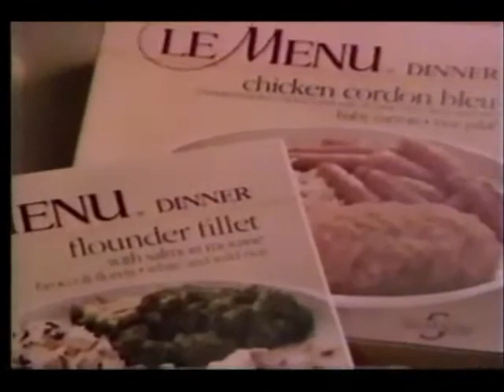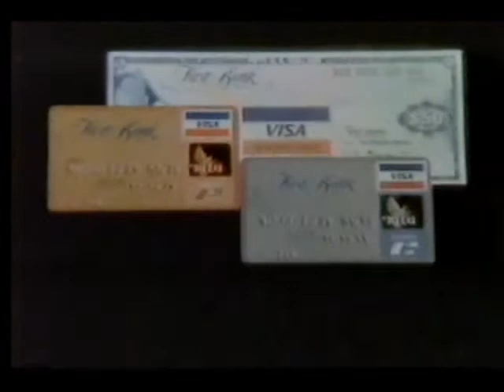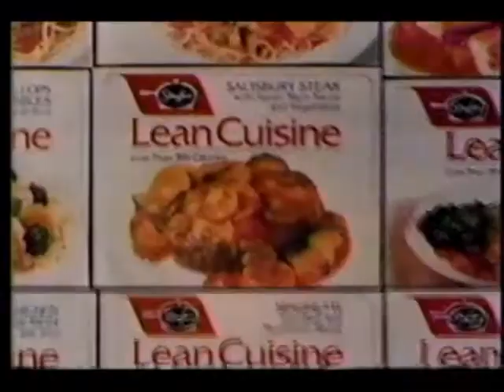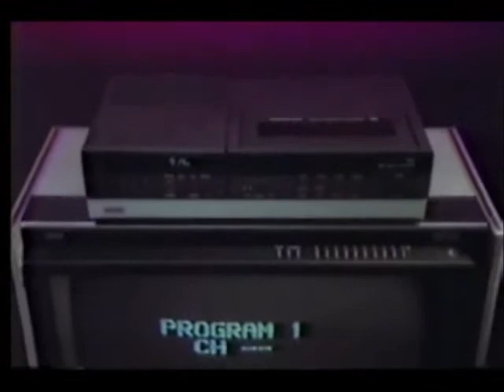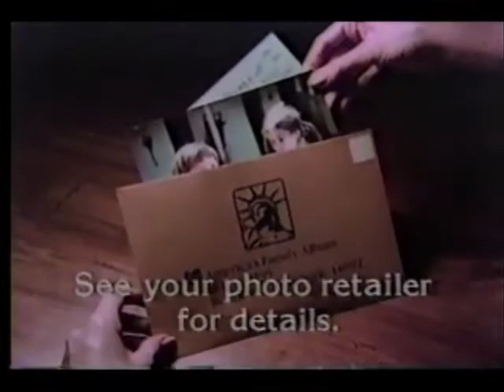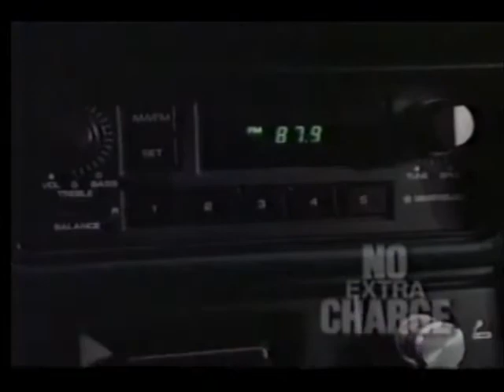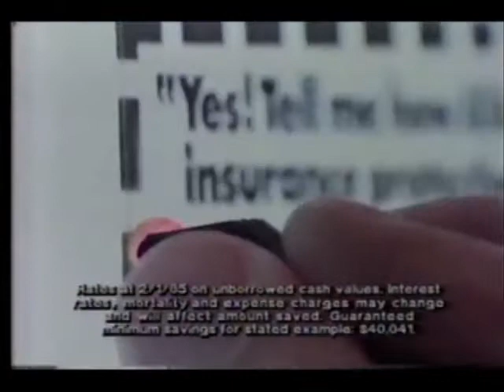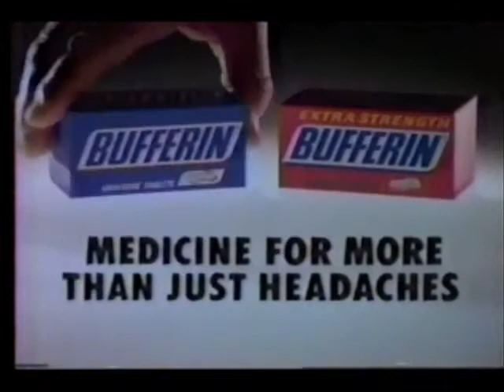February 3, 1985 commercials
Taken from Firefox, that night's ABC Sunday Movie.

1. The ABC Sunday Night Movie intro
2. Le Menu
3. Chevrolet Celebrity
4. Visa
5. Three's A Crowd/Who's The Boss? promos
6. The ABC Sunday Night Movie mid-commercial bumper
7. MacGruder & Loud promo
8. Burger King
9. WGTU Traverse City/WGTQ Sault Ste. Marie bumper/ID
10. The ABC Sunday Night Movie commercial return bumper
11. The ABC Sunday Night Movie commercial bumper
12. Century 21 real estate
13. Ford Tempo
14. National Dairy Board- REAL cheese
15. Aim
16. ABC News 20/20 promo
17. Another WGTU/WGTQ bumper/ID with Good Morning America voiceover promo
18. Citibank
19. Pontiac Grand Am
20. The Fall Guy promo
21. ABC News Sports Update
22. Bud Light
23. ABC News Sports Update (continued)
24. Professional Office Supply (Traverse City, MI)
25. Pizza Hut
26. Yet another WGTU/WGTQ bumper/ID with Wheel of Fortune voiceover promo
27. Stouffer's Lean Cuisine
28. Advil
29. Honda Civic
30. Heaven Help Us movie trailer
31. Hardcastle & McCormick promo
32. Pontiac Sunbird
33. Diet Pepsi Free
34. Coty Overnight Success
35. ABC Theater: Consenting Adult promo
36. RCA VCR
37. Mazda RX-7
38. (same as #31)
39. ABC News Brief
40. Midas
41. ABC News Brief (continued)
42. NEC VHS/Beta VCRs (this came off a VHS BTW)
43. Dills Olde Towne Saloon
44. WGTU/WGTQ Good Neighbor Note bumper
45. (same as #9)
46. Airborne
47. Kodak
48. Wendy's
49. Dodge Omni/Dodge Charger
50. Another Consenting Adult promo
51. Audi 4000S
52. Mrs. Soffel trailer
53. Miller Lite
54. Allstate
55. ABC World News Tonight with Peter Jennings promo
56. Surviving promo
57. (same as #42)
58. (same as #43)
59. At The Movies with Siskel & Ebert promo
60. (same as #9 and #45)
61. Bufferin
62. (same as #32)
63. Zenith
64. McDonald's
65. Peace Corps/Ad Council